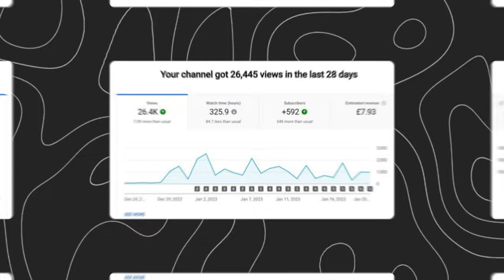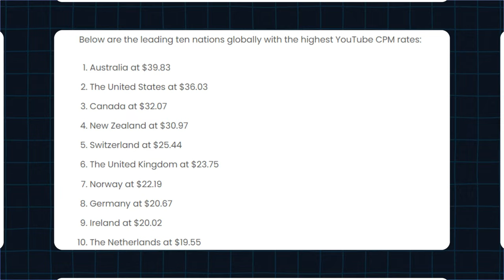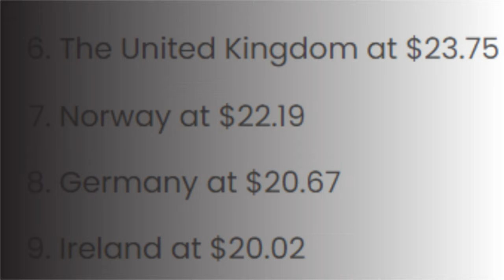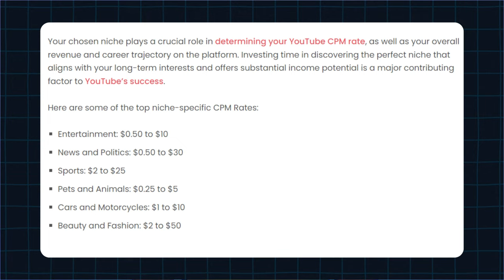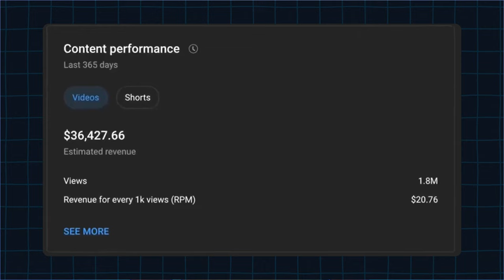Complete Guide Why to Start Youtube Tiktok Automation Now!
In this video, Hammad will Guide you Completely on how to Start Youtube Tiktok Automation for free in Hindi and Urdu. Step-by-step guide all the details and essentials to start your automation journey which niches are best for automation and how to start YouTube TikTok automation and target the highest paying countries. Also, provide the list of the highest RPM countries and highest paying niches on YouTube TikTok for automation.

topics covered in this video:

new niche for tiktok creativity program
Faceless video editing
how to make animated short video
tiktok creativity program
tiktok niche
how to become content creator
niche tiktok
tiktok niches
copypaste youtube channel ideas
faceless tiktok
faceless tiktok channel
faceless tiktok ideas
faceless tiktok niches
how to increase tiktok rpm
new niche
niche for youtube channel
tiktok automation
tiktok creativity program niches
tiktok faceless ideas
tiktok niches 2024
tiktok niches without face
youtube automatiion in hindi
youtube automation step by step
youtube niches 2024
youtube video content idea
AI Content Creation
No Face Content
Automate Video Production
Fast Content Creation
how to start youtube automation
I tried youtube automation
how to make money from youtube
how to start faceless youtube
faceless youtube niche ideas
how to start a faceless youtube automation channel
Make Money On YouTube
Automate Video Production
viral video editing instagram
i found a new niche
ai video creation
youtube automation
how to make a faceless youtube channel
how to make faceless video
youtube automation tutorial
viral niche
new viral niche
new viral niche for youtube
tiktok creativity program
Viral facts niche
biography channel in hindi
youtube automation with ai
make money on youtube using ai
Youtube Automation
youtube automation tutorial
make money on youtube with ai
youtube shorts monetization
how to amke ai story videos
VIRAL SHORT VIDEO EDITING
CONTENT CREATION IDEA
YOUTUBE AUTOMATION MOTIVATIONAL VIDEOS
AUTOMATED YOUTUBE CHANNEL
HOW TO MAKE STORY VIDEO FOR YOUTUBE WITH ai
faceless youtube automation channel ideas
how to create youtube videos for youtube channel
how to edit short videos for youtube
how to make graphics for youtube videos
how to create script to video
how to make tiktok videos and make money
how to create videos on tiktok
how to make a good tiktok video
how to start making money on tiktok
best niches for tiktok creativity program
How to make faceless youtube channel channel that goes viral
faceless youtube channel ideas for beginners
viral faceless youtube channels
trending faceless youtube channel
best faceless youtube channel
tiktok automation niches
resources for finding profitable niches for automation
tips and tricks for successful tiktok automation
tiktok automation: the ultimate guide for beginners
tiktok creativity program nihes
how to find a niche for tiktok
what is tiktok automation
how to start tiktok automation
youtube automation niches
tiktok automation in india
automated tikotk videos
trying tiktok automation
high rpm nihes on tiktok
niches for tiktok
faceless tiktok niches
current tiktok algorithm
i tried tiktok automation for 30 days
how to understand tiktok algorithm
best youtube automation niches 2024
best faceless niches 2024
youtube automation full course
how to open youtube channel full course
youtube new update features 2024
youtube long video algorithm 2024
which type of youtube channel grow fast in 2024
tiktok automation
youtube automation niches
best tiktok niches
tiktok niche 2024
youtube automation
best youtube niches 2024
automation channel
why to start a youtube channel
 which channel is best faceless or face
why to choose a faceless channel
highest rpm countries
highest paying countries list on youtube
highest rpm countries list on youtube tiktok
highest paying niches on youtube
highest paying categories on youtube and tiktok
high rpm niches in tiktok and youtube
how to target usa audience
how to target united states on youtube complete guide
youtube tiktok automation essentials